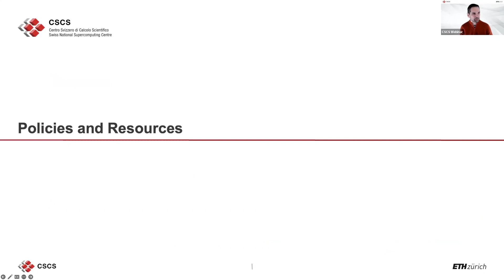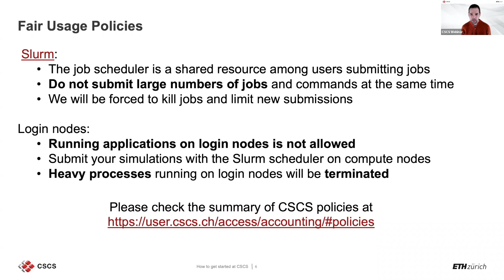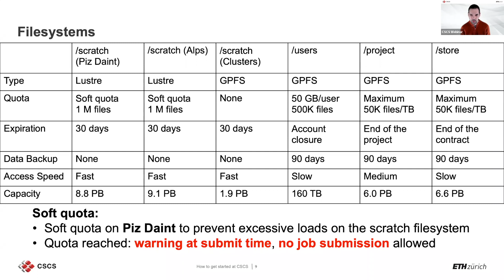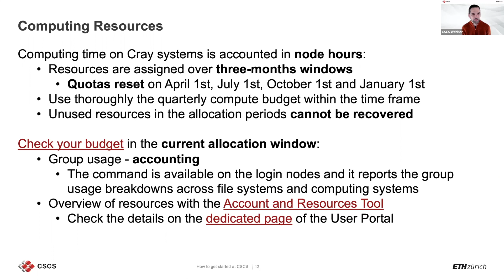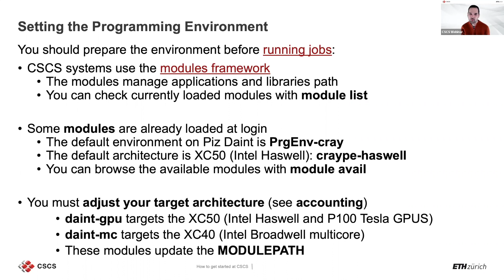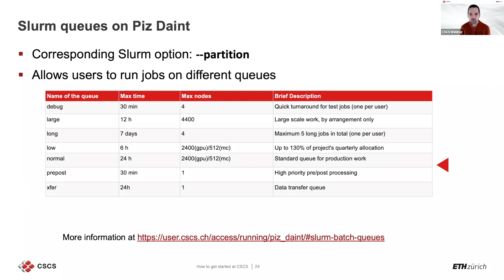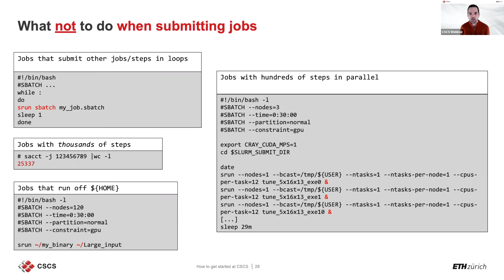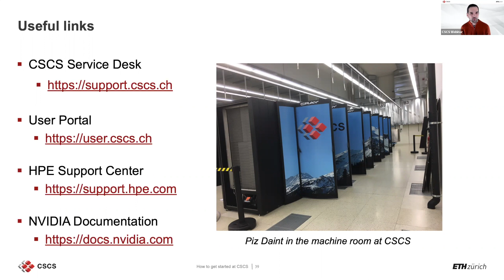Webinar: Getting started at CSCS 2023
Video of the webinar "Getting started at CSCS," which took place on Tuesday, March 14, 2023.

Please note that this video was recorded in 2023. Some of the content described may no longer be applicable. For up-to-date information please refer to the Knowledge Base

The webinar is an introduction to the CSCS User Lab, featuring instructions on how to access CSCS systems, use at best the different filesystems, manage computing resources, submit and monitor batch jobs. We also covered CSCS user policies and showed how to submit a request for support.